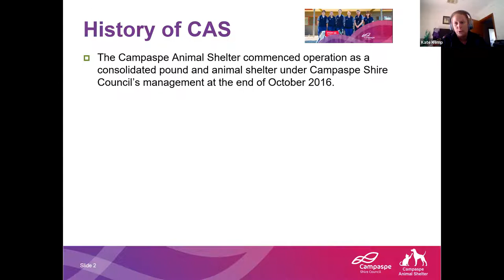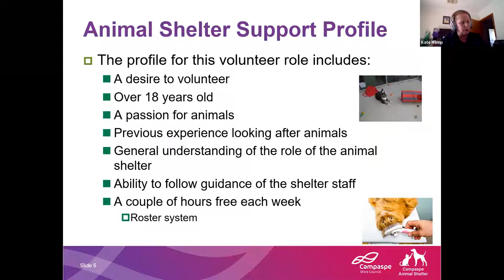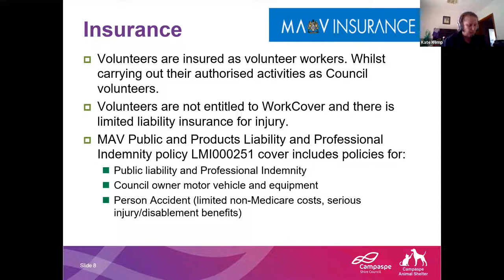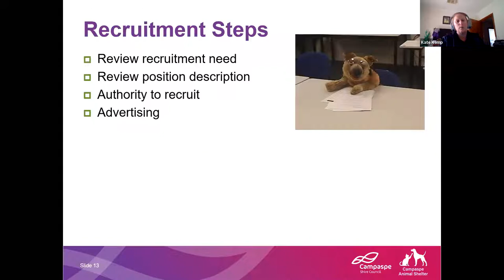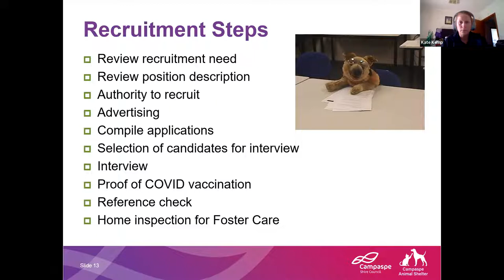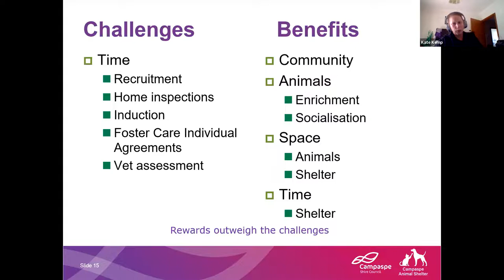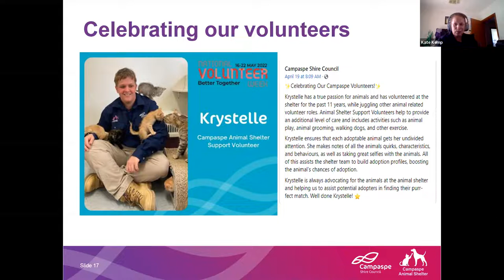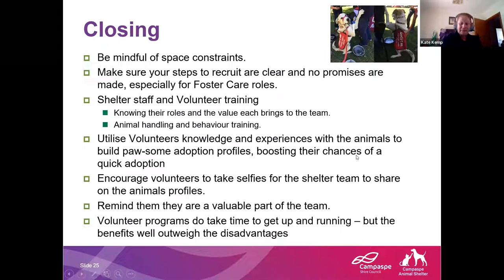Campaspe Shire Council Animal Shelter Volunteer program - webinar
Join us to hear how Campaspe Shire Council in Victoria has integrated volunteer support into their shelter operations. Learn how to develop a Local Government volunteer program that engages the community and benefits the Council operations and animals that it serves. We will cover the wins, the pitfalls and the unexpected hurdles.